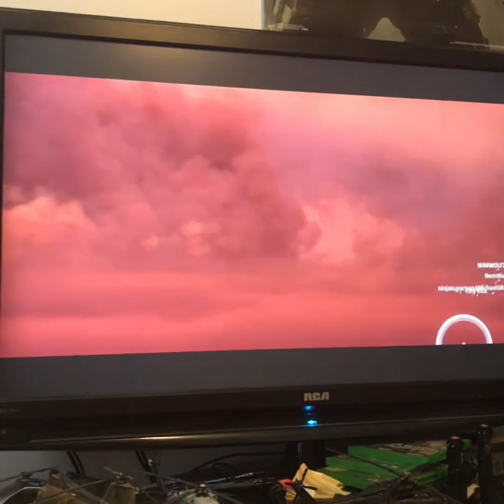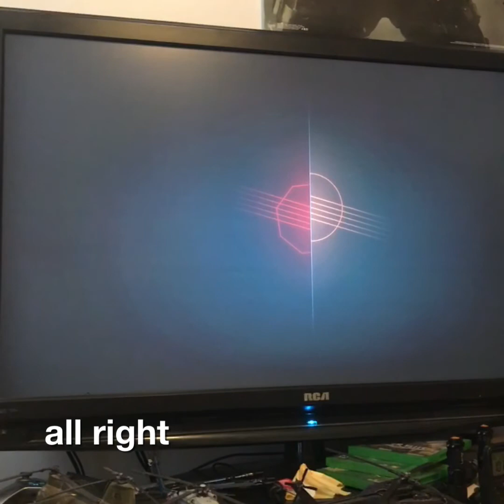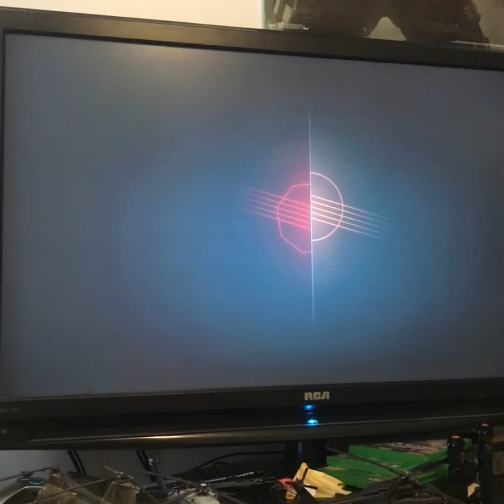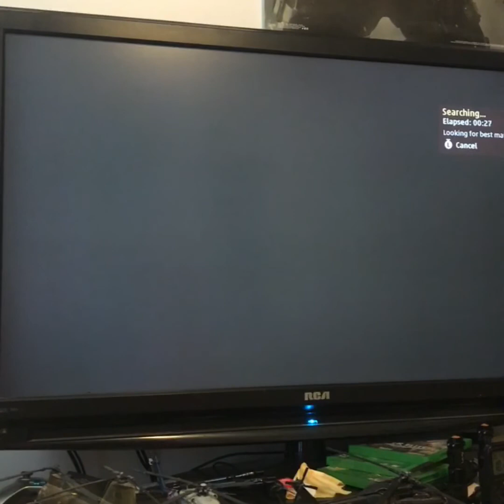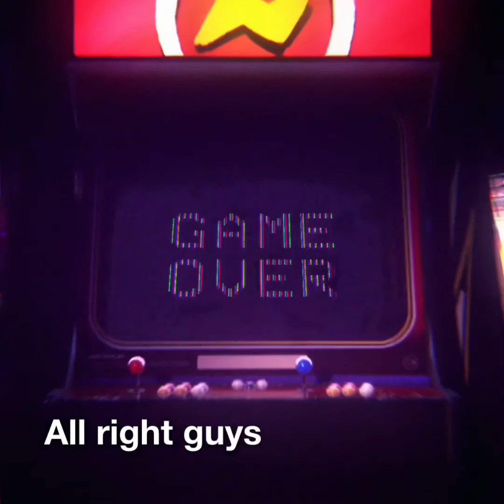Squadrons dogfighting mode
Playing the new dog fight mode in the game